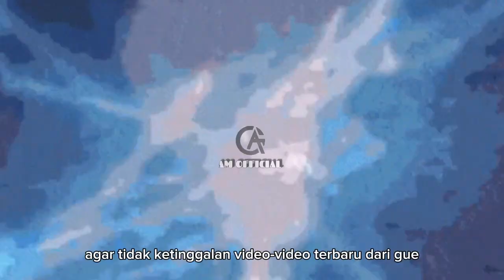PERBANDINGAN SAKURA DAN HINATA||SIAPAKAH YANG LEBIH CANTIK!??